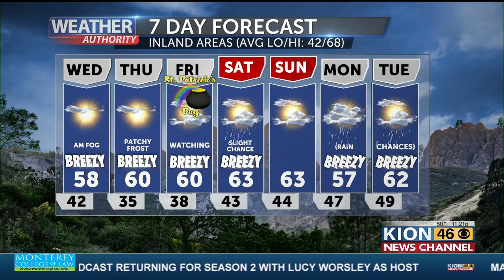Pizza chain gives free lunch for PVUSD students after classes were canceled